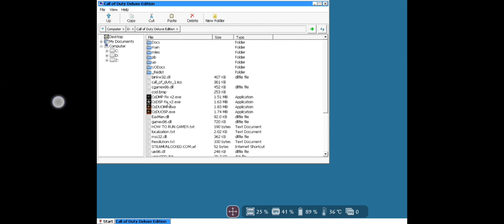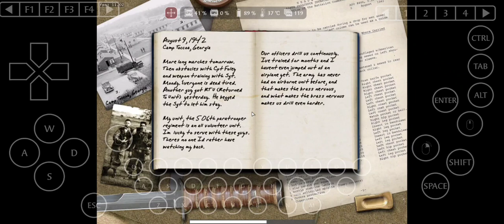WINLATOR / CALL OF DUTY PC game test on android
snapdragon 865+
adreno 650
android 13
12 GB ram
CRYSIS game